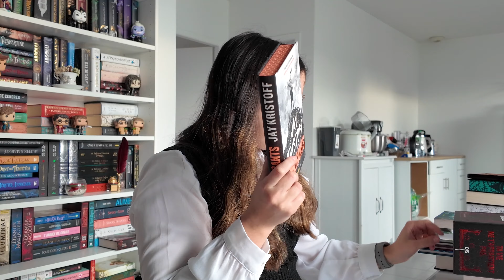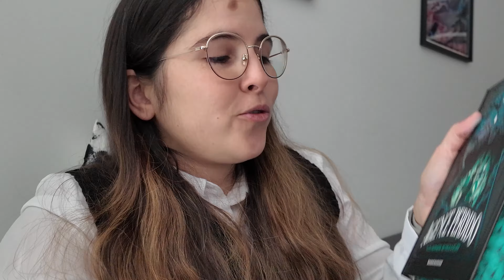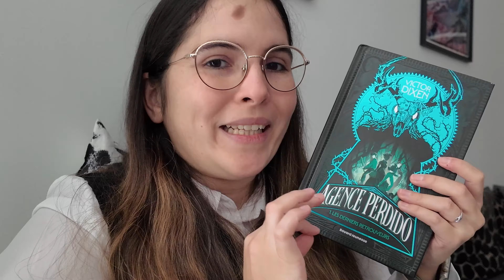Création de contenu et balade en librairie ! | VIDEOSMAS 6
° CAMERA : Hybride Panasonic Lumix DMC-G7
° MICRO : Rode VideoMic GO Microphone Compact
° VOIX OFF : TONOR Microphone USB
° CAMERA VLOG : DJI Pocket 3

✨📚 Partenariat avec la  @CollectionR , lebookclubpageturners  et  @hachettecollections6087  non rémunéré, livre reçu gratuitement 📚✨